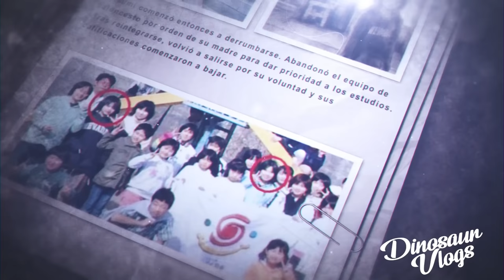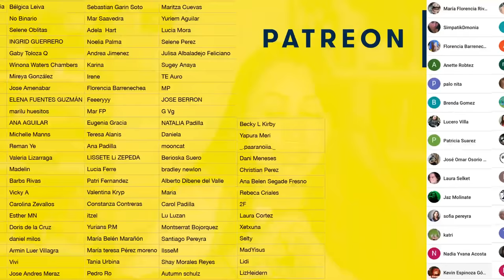Tenia 11 AÑOS cuando hizo ESTO